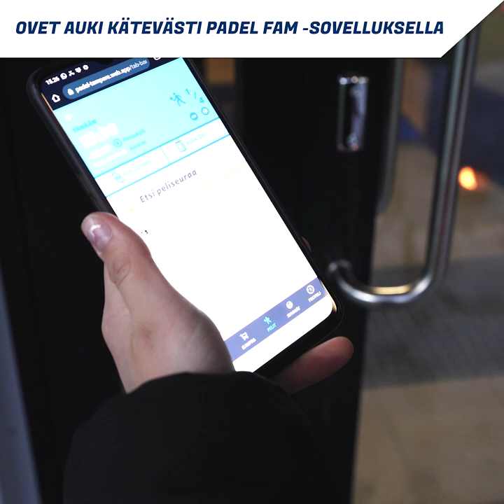Introducing Padel Tampere Messukylä, Finland!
Welcome to Messukylä - an atmospheric padel club, with great ambience!

The club includes a restaurant and an appealing outdoor area with courts and a stand for the audience, which invites people to enjoy unforgettable padel moments close to the city center.

We offer:
Four indoor courts, two outdoor courts and one children’s court
A restaurant with a lounge area
Changing room and saunas for the players
Meeting room
Pro-shop
Warm up area for the players
Table tennis and shuffleboard